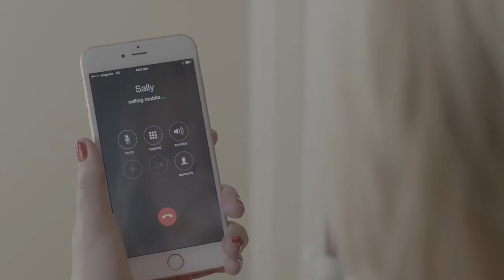TORN - Directors Cut